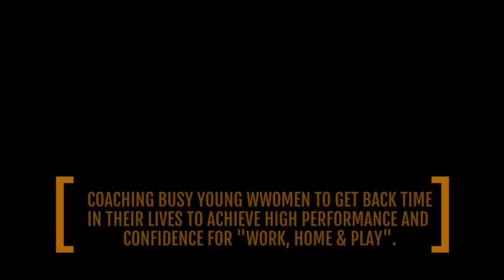This Is The MCSTRAWM3THOD And I am ...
[ Conditioning & performance coaching for busy women to get back time in their lives, become fit and build their best body to achieve high performance and confidence for work, home & play ... follow our 5-strategies we teach in "The.Daily.2Percent" ]